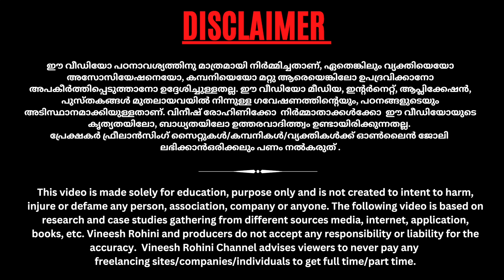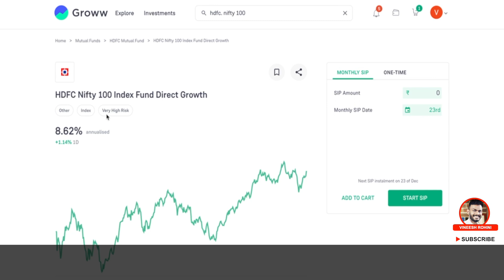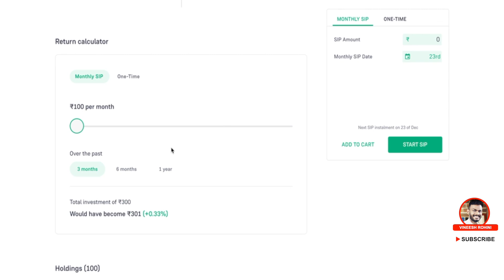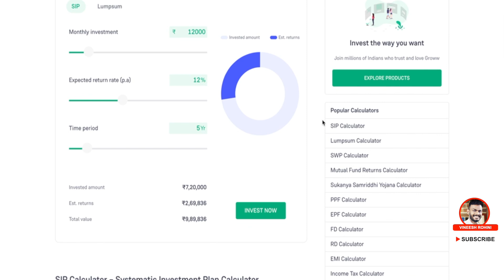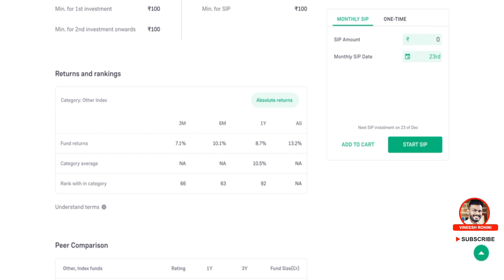Mutual Funds - Make Money For Your Wedding - Mutual Funds 2023 - New Mutual Fund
Guyz, Today we will talk about make 10 lakh rupees in 5 year for your wedding, Mutual Funds Investment.